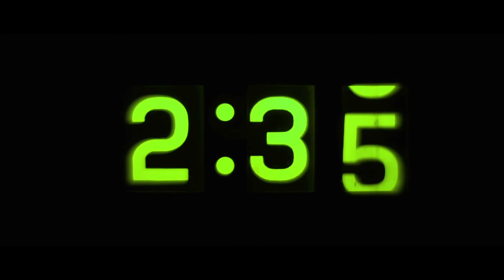The Science of Napping in College - Class Cancelled | Season 1, Episode 1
Do we need naps? What is the best way to nap? The hosts of UA's new YouTube show explore napping as a college student and if it's beneficial to nap between classes.